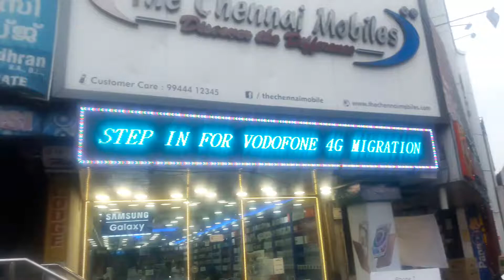Video Wall Installed in Poorvika Mobiles - Nellai Systems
Nellai Systems